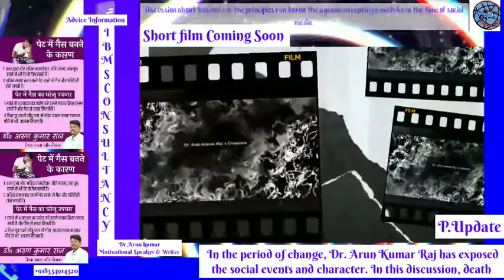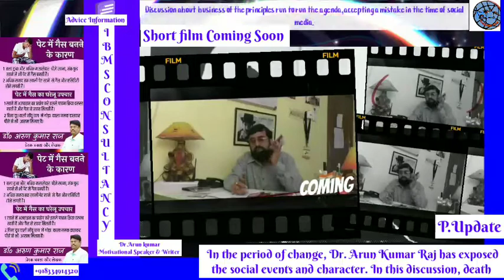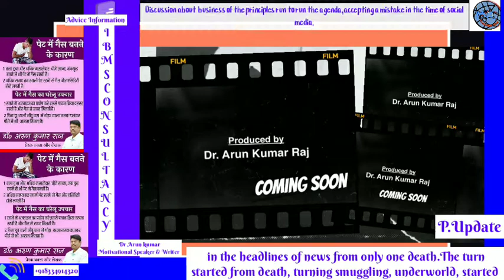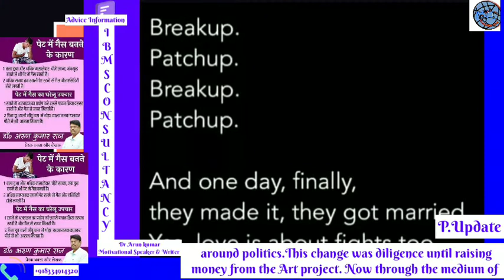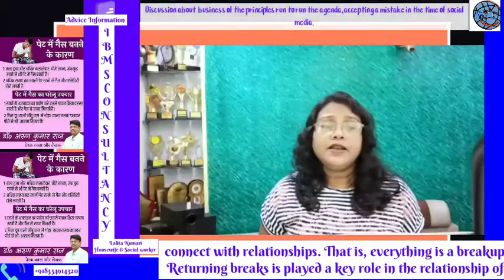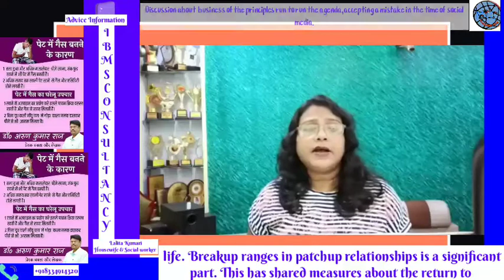The business of the principles run to run the agenda, Breakup 2 catch up by DrAkumar, LKumari